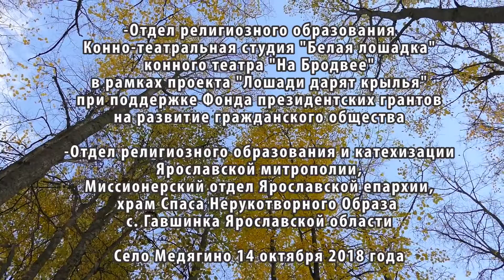Инклюзивный конный спектакль в с. Медягино проект "Лошади дарят крылья"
Спектакль "Князь Феодор Смоленский", 1 "историческая" часть проекта "Человек и лошадь" при поддержке Фонда президентских грантов.